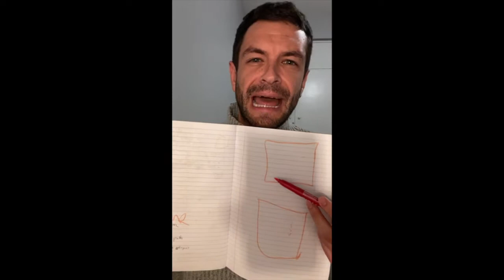Attraction: Preference vs Prejudice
When doing my schools work, I often hear young boys saying "im just not attracted to people of colour... is that wrong?". In this Instagram Live video I held, we explore whether attraction is a preference or prejudice